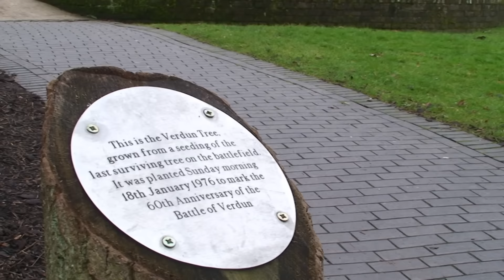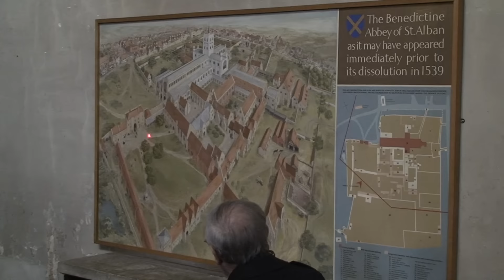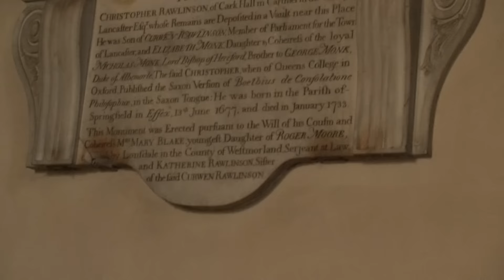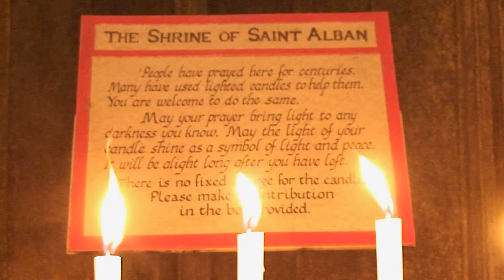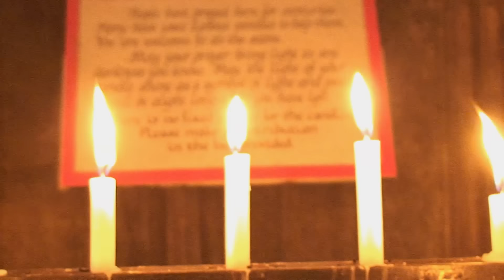St.Albans & Cathedral , a rough tour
A few scenes from the beautiful St Albans Cathedral.

free tours are always available, Ask for Clement, the nicest monk you'll ever meet  (Clem you are a star fella)